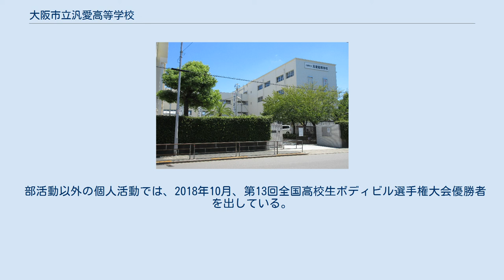大阪市立汎愛高等学校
大阪市立汎愛高等学校（おおさかしりつ はんあい こうとうがっこう）は、大阪府大阪市鶴見区にある公立高等学校。
 1942年に旧制汎愛中学校として、大阪市東区（現・中央区）淡路町で開校した。
 当時の大阪市は、中等学校の入試難を緩和するため中等学校の増設をおこなったが、その際に比較的児童数が少なく設備の充実している都心部の小学校（国民学校）を近隣校に合併させる形で統廃合して、空いた校舎を転用する方法で中等学校の校舎・校地を確保する施策をとった。
 そのうちの一校として、汎愛小学校を廃校し校舎を転用して設立された。
 なお校名の「汎愛」は旧汎愛小学校のものを引き継いでいるが、旧汎愛小学校の校名は懐徳堂に掲示されていた文章から採用されている。
 学制改革に伴い、大阪市立汎愛高等学校が発足、一時期大阪市立東高等学校に統合されたが、再び汎愛高等学校として分離開校した。
 普通科高等学校として出発したが、のちに体育科・武道科の体育系2学科が併設され、普通科とあわせて3学科が設置されている。
 体育科・武道科では体育科目について専門的に学ぶ。
 特徴的な活動としては「団活動」があげられ「団」は学科の枠を越えて各学年1クラスずつで編成される縦割り集団で、『汎愛祭』（体育祭・文化祭）では団単位で取り組む。
 体育系の部活動が盛んでインターハイ男子バスケットボール部女子バスケットボール部はじめ各種大会で上位の成績を残している。
 ラグビー部やなぎなた部・弓道部など、ほかの高等学校ではあまり設置されていない部活動も設置されている。
 ダンス部は『夏の日本高校ダンス部選手権』全国大会において、2013年準優勝、2014年、2016年優秀賞。
『春の日本高校ダンス部選手権』西日本大会において、2015年、2017年、2018年と入賞している。
 部活動以外の個人活動では、2018年10月、第13回全国高校生ボディビル選手権大会優勝者を出している。